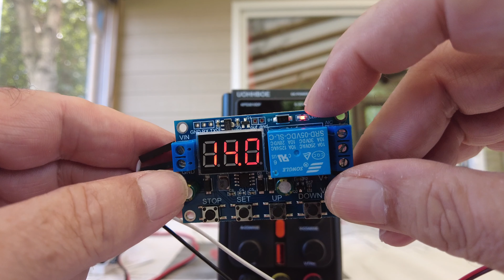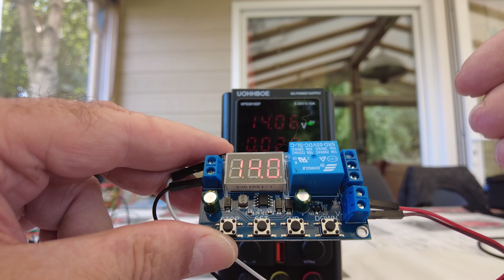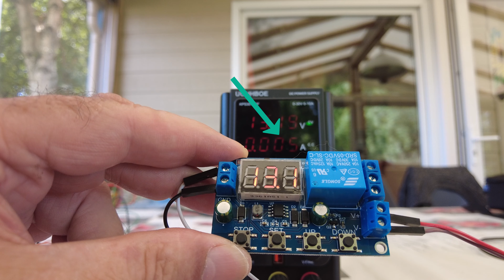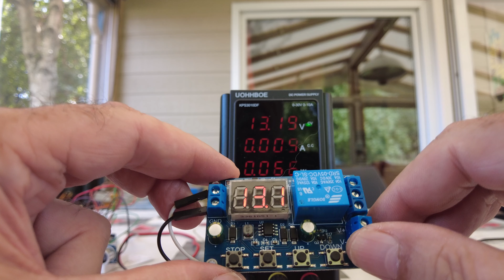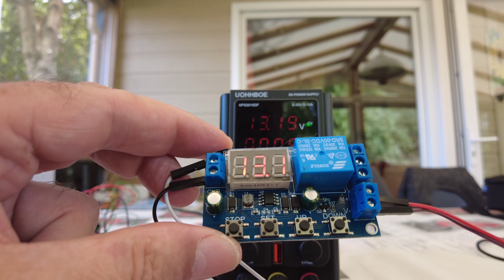(38) Alimentation Starlink en camping-car protection XY-DJ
Suite aux précédentes vidéos sur les modification électriques - électroniques et mécaniques d'une antenne Starlink V2 pour être posé en camping-car sans alimentation 220V.
Protection contre les chutes et hausses de tension sur le 12V avec un module XY-DJ DC 0-60V.